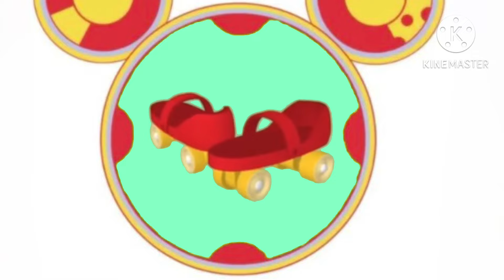15 september 2024